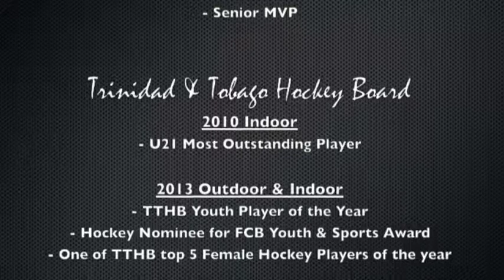Amie Olton Field Hockey Video